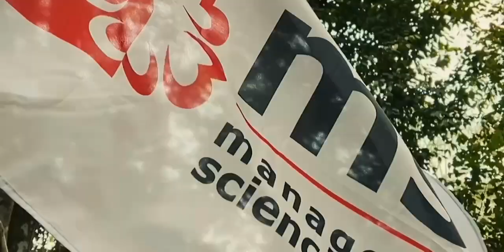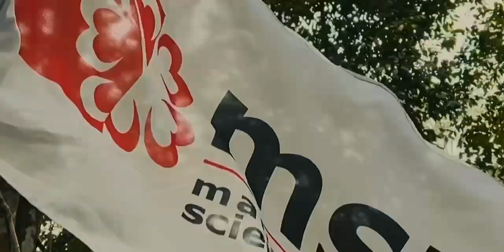MSU College Ipoh_Program Mahasiswa Cemerlang : July 2024 Session